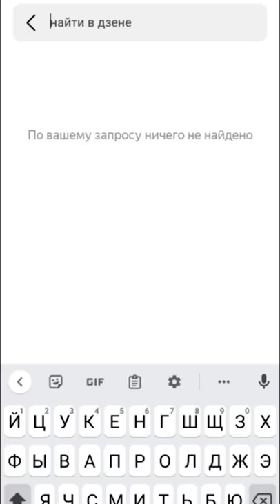При гробовой тишине: Чулпан Хаматова дебютировала в Рижском театре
Актриса осталась без аплодисментов после премьерного показа.